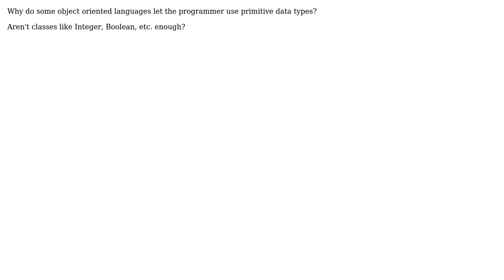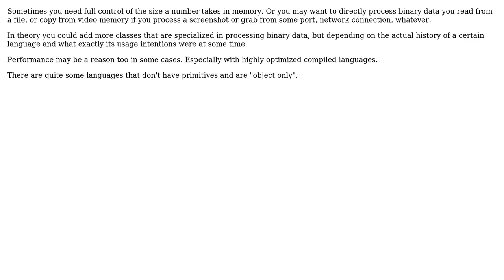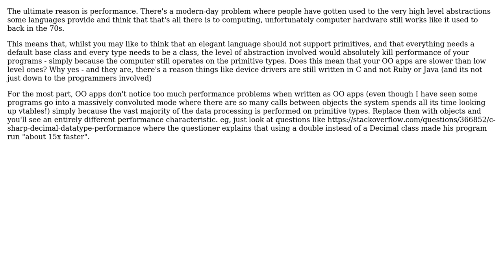Software Engineering: Why do some of object oriented languages let programmer use primitive types?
With thanks & praise to God, and with thanks to the many people who have made this project possible! | Content (except music & images) licensed under CC BY-SA | Music | Images & others | With thanks to user yfklon user thorsten muller user NSGod user Karl Bielefeldt user gbjbaanb and the Stack Exchange Network Trademarks are property of their respective owners. You are responsible for your own actions.